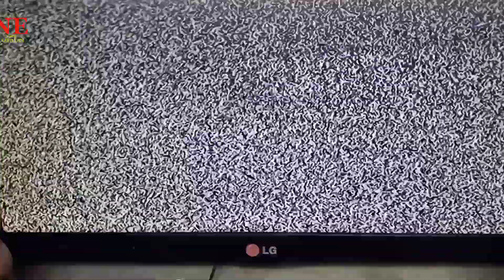TV LED LG 20LB450A MATI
pada video kali ini saya sedikit share/berbagi pengalaman, tentang perbaikan tv led  type model 20lb450a, yang kondisinya mati dalam artian tdk ada suara maupun gambar, sedangkan lampu indikator warna merah sempat menyala dan berkdip sekali kemudian padam,
untuk lebih jelasnya silahkan tonton videonya

 judul:TV LED LG 20LB450A  MATI